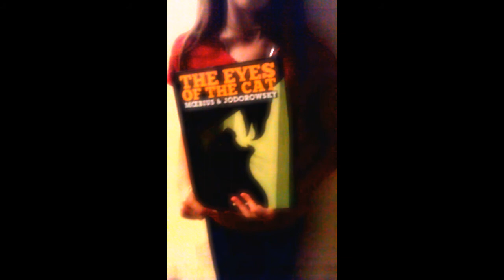The Eyes Of The Cat Mash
The copyright stakeholders make little children destroy the Jodorowsky/Moebius masterpieces.

По требованию правообладателей маленькие дети вынуждены уничтожать творения Ходоровского.